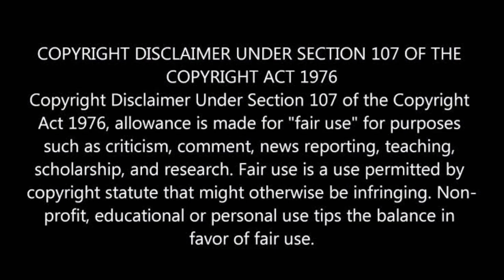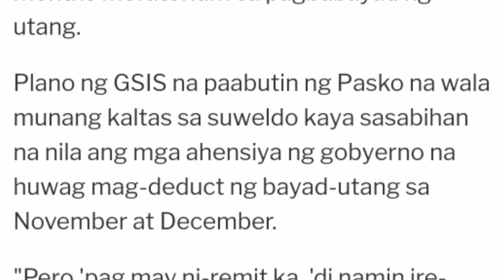GSIS: 2 MONTHS MORATORIUM (NOV.- DEC.) PAG-IBIG FUND: 2 MONTHS GRACE PERIOD(SEE DESCRIPTION BELOW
PLANO NG GSIS NA PAABUTIN HANGGANG PASKO ANG MORATORIUM, ANG PAG-IBIG NAMAN AY APRUBADO NA ANG 2 MONTHS GRACE PERIOD. WATCH FOR MORE 😊

😊😊😍😘 Love You All.. ingat kau palagi

CLARIFICATION:

Sir/Madam,
GSIS will have 60 days moratoriun for Nov-Dec
2020. GSIS will NOT REFUND any payment/s made for this period hence, you should NOT remit loan Payments  for said period.

GSIS LuCena

START OF LOAN MORATORIUM (NOV.-DEC.)

SEPTEMBER ANG 60-DAY GRACE PERIOD
KUNG NAKAPAGHULOG NA NG PAYMENT

Bayanihan 2 PIRMADO NA NG PANGULO